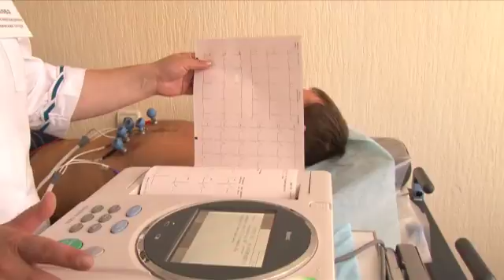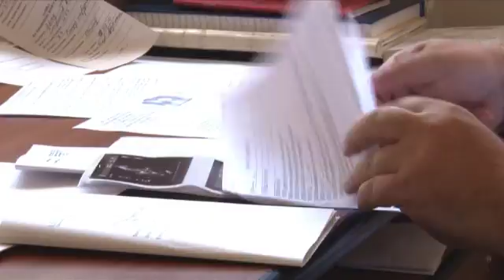129 сборных России выступали без врачей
Президент Олимпийского комитета России Александр Жуков и министр здравоохранения и социального развития Татьяна Голикова лично проверили, как врачи обследуют спортсменов сборной России. Больше двух часов представители ОКР и Минздрава наблюдали за медосмотром мужской национальной сборной по баскетболу, разговаривали с врачами и совещались. К каким выводам пришли чиновники, выяснил корреспондент Infox.ru.
Дата публикации: 21 июля 2010 10:40